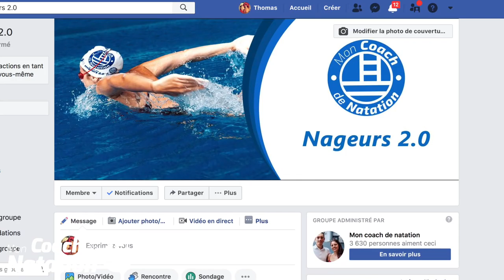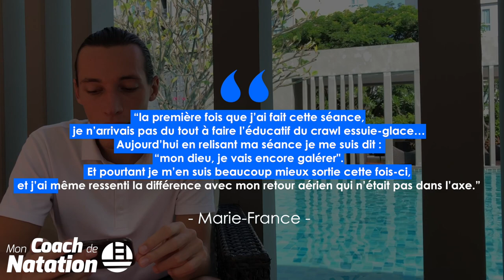4 moyens fiables d'évaluer tes progrès à l'entrainement en natation pour NE PLUS STAGNER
🎁 CADEAU : 3 séances OFFERTES issues de la Méthode CRAWL 2.0 :
👇👇👇 DEROULE LA BARRE POUR PLUS D'INFOS 👇👇👇

4 moyens fiables d’évaluer tes progrès en natation pour ne plus stagner ! Comment savoir si tu stagnes ou si tu progresses efficacement ? C'est une bonne question à te poser, car pour les Nageurs qui se contentent de nager sans réfléchir, il est difficile d'évaluer l'impact de leur entrainement. Car le seul moyen de savoir si tu progresses est de mesurer.. et ce quelque soit ton niveau ou tes ambitions : progresser est une source de plaisir et de motivation !
Alors que stagner au contraire, est souvent une source de frustration.
Voici donc 4 moyens fiables de mesurer tes progrès (ou en tous cas tes performances) afin de te permettre de juger de l'efficacité de tes entrainements et peut-être d'en changer...

🙈 QUI SOMMES-NOUS ? 🙈

Notre objectif ?

🏊‍♂️ Où et comment nous suivre ? 🏊‍♂️